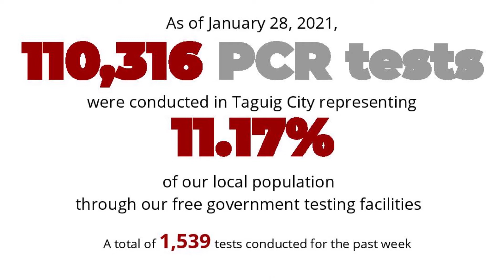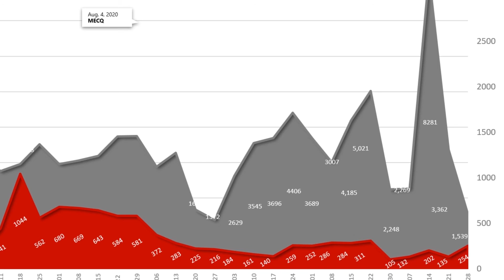TAGUIG ACHIEVES TESTING OF 11.17% OF LOCAL TOTAL POPULATION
WATCH: With the aggressive testing strategy, Taguig City achieves COVID-19 testing of 11.17% of the local total population.
The city government will continue the aggressive testing as part of its strategies to fight against COVID-19.